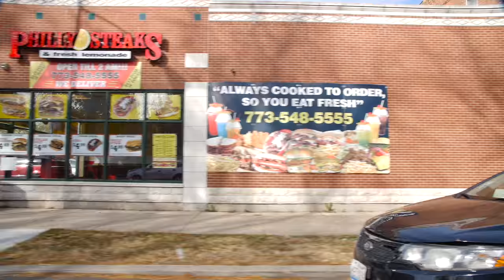Jorge Mikell- Southside (Official Video)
Jorge Mikell
Southside
Song Produced by Rashid Hadee
Video produced by Enstrumental & Manny Reel
Shot & directed by Manny Reel & Matt Goetz
Souliloquy LP: 2016.